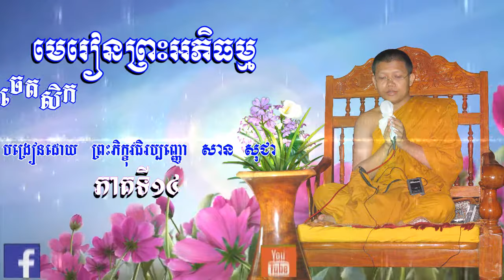មេរៀនព្រះអភិធម្ម ភាគទី 14